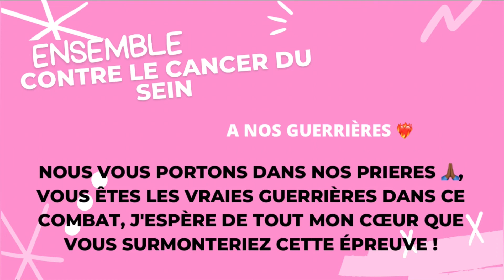LE DÉPISTAGE EST PRIMORDIAL|Tout savoir sur le cancer du sein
Hello mes Girls, aujourd’hui je vous parle d’un sujet très important.. être classe, chic et belle c’est bien mais être en bonne santé pour pouvoir l’être c’est encore mieux.

Alors pour vous j’ai fait des recherches sur le cancer du Sein. J’espère que vous en apprendrez plus sur cette maladie à travers ma vidéo.

Liker, partager et commenter si vous avez aimé et avez aussi d’autres informations sur cette maladie.